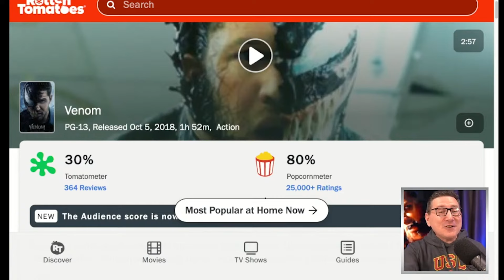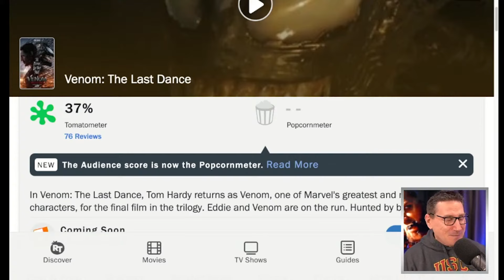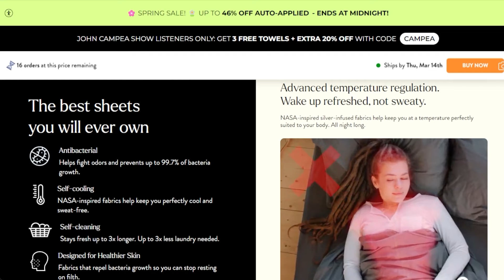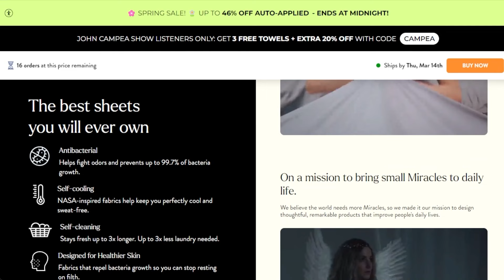Venom 3 Full Reviews Are Not As Kind As First Reactions Were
The TJCS crew discuss the full reviews coming out for Tom Hardy’s Venom: The Last Dance which are very different from the first reactions coming out of the premiere.